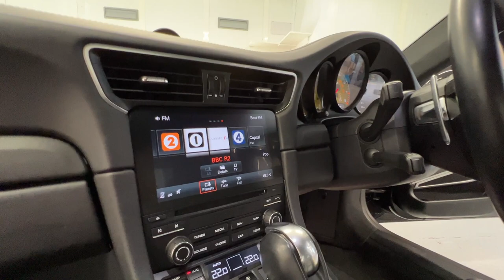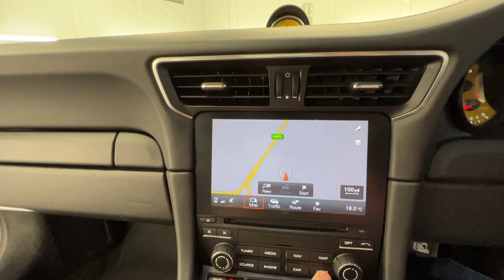Country Car Barford Warwickshire Porsche 911 3.8 Turbo for sale CV358DS